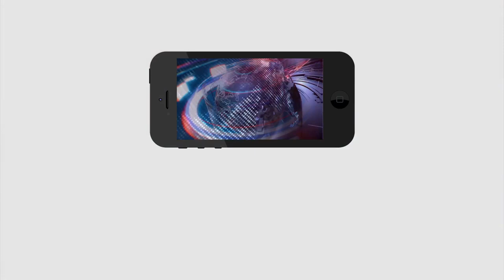Jagan One More Good Decision | జగన్ మరో అతి పెద్ద నిర్ణయం, ఆరోగ్య మిత్రలే ఇక కీలకం